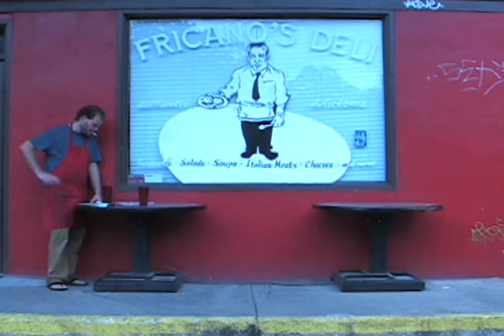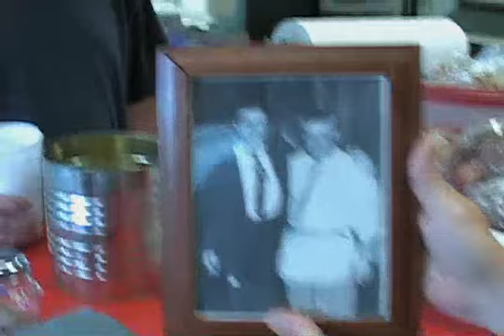Fricano's Deli Austin Tx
A video portrait of Paul Fricano from Fricano's deli.